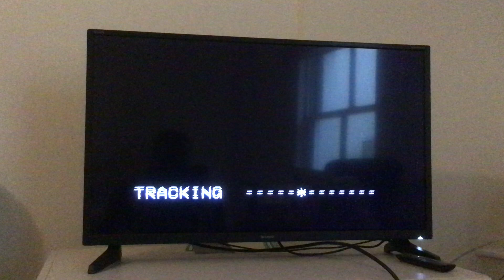Opening to Pingu 4: Pingu the Chef (1993 UK VHS)